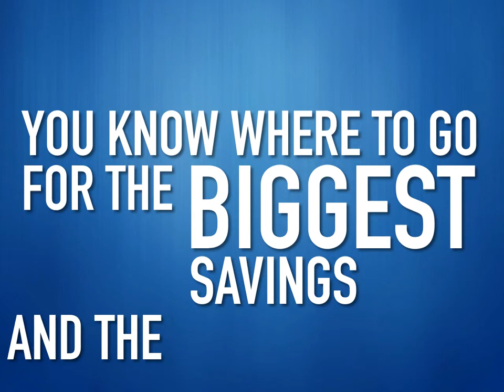Spar Burgersdorp 27 06 13